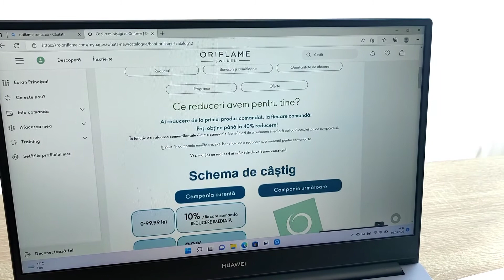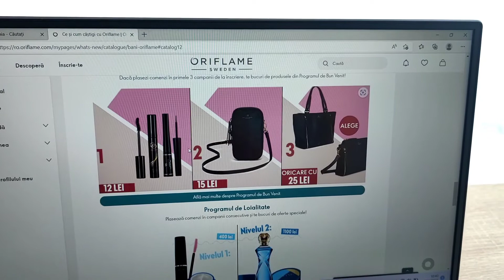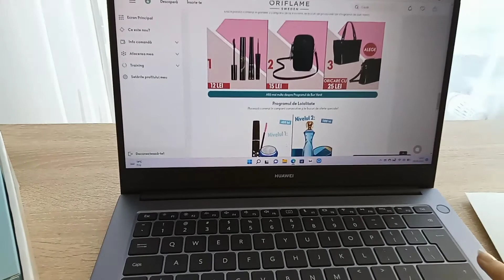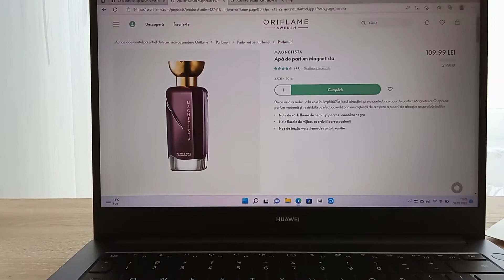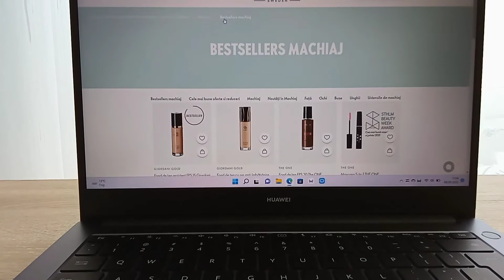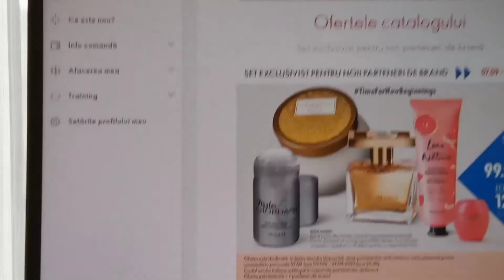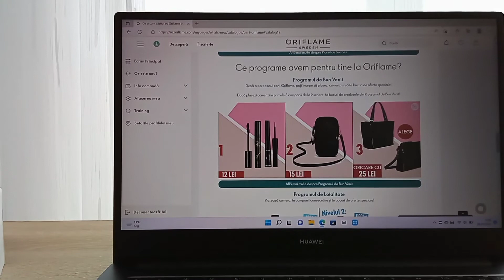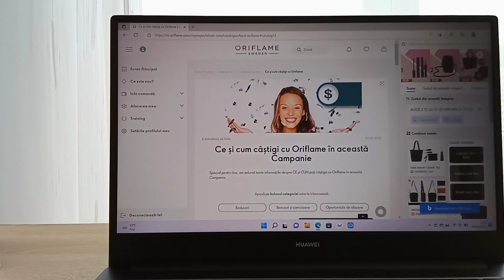Ce și cum câștigi cu Oriflame în această campanie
Bună!!! Eu sunt Lavinia și vă aștept în echipa mea pentru a vă face cumpărături pentru voi și cei dragi sau pentru a vă dezvolta un business (atingeți visurile cu Oriflame)

Scrieți-mi pentru detalii și eu o să vă răspund în cel mai scurt timp

Aici găsiți tot felul de seturi și beautybox pentru voi și cei dragi
Dar și informații suplimentare despre produse